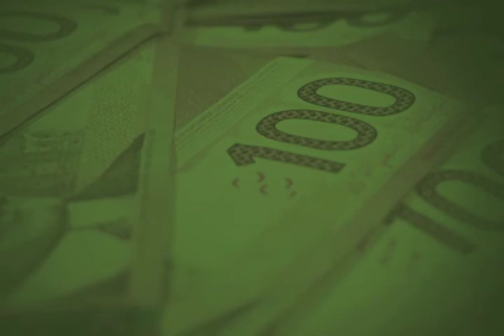Ridin'4 Riches 2 - (14-17)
TLG x PUSH x BILLABONG x SBC SKATEBOARD MAG x MUSTACHE MEDIA

This is the 14-17 category of the Ridin'4 Riches 2 Skateboard contest.

Ashbridges Bay skate plaza
Northwest corner of Lakeshore Blvd. East and Coxwell

$20 to enter
Registration 8 am - 11 am

AGE GROUPS
13 & under Starts at 10 am
14 - 17 Starts at 12 pm
Men's Open Starts at 2pm
Best Trick at 5pm
Closing ceremony Starts at 6pm

After party at 751 Queen St. W.
8pm -3am
+19 event
Cheap drinks and Lovely times!!

The elusive DJ Shawapuhpa,on the ones and two. All day and night!!

Judging
Each skater gets two one minute runs
One being the lowest and ten being the highest

Qualifying

The juges then will combine the two scores for a total of one score.
The skaters with the highest scores will advance to the finals
10 to 15 skaters will advance to the finals from the original roster of each group

Finals
The remaining finalists will get two one minute runs
The judges will combine the two scores for a total of one score.
The winners of each group will be the skaters with the highest scores from the final runs.
Each group will have 1st, 2nd, 3rd placings.

Prizes

1st place for Men's open
A round trip to Vancouver B.C. to be entered into the semi-qualifying of the BILLABONG DAMN AM series and spending money.
Tons of prizes to be won!!

Best Trick
On the big set (Stairs, ledge, rail)
This will be a open format
The best trick that goes down with in 30 minutes,will be the winner.

themarketgarden.ca/v2/web/
thebaitshop.ca/
indecks.ca/blog/
munkybizness.ca/
Suvenir website coming soon

"Keep it Lovely"